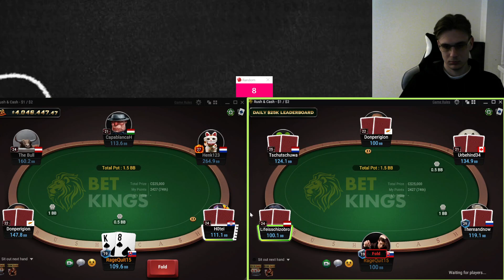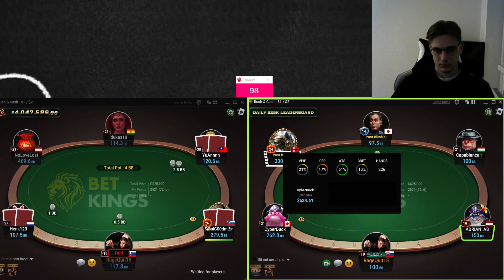200nl - Rush & Cash play and explain ep. 45